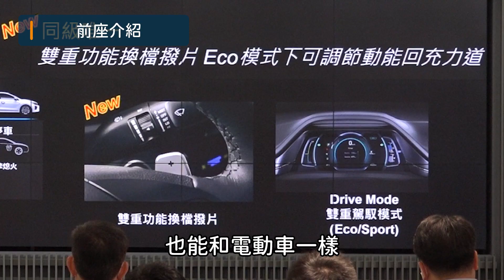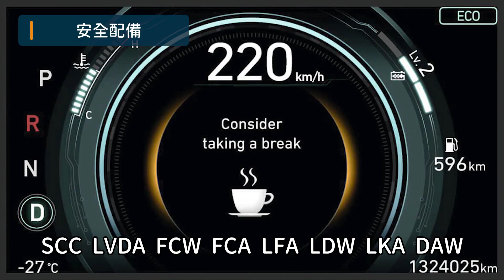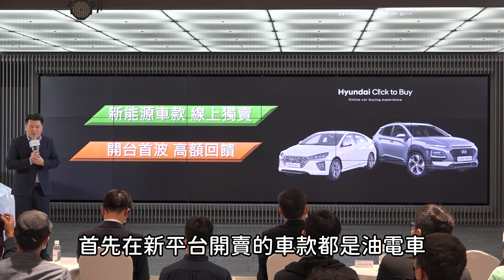HYUNDAI IONIQ Hybrid 發表：首款導入Level 2！線上購車再折8萬｜斌斌說車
IONIQ多項安全配備再升級，105.9萬改款發表。